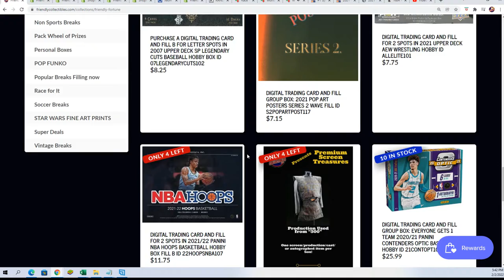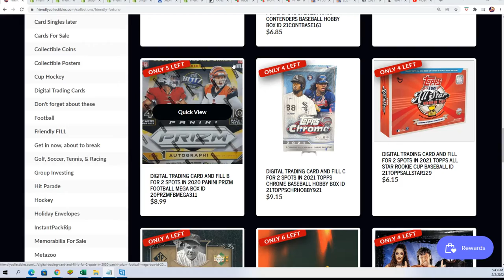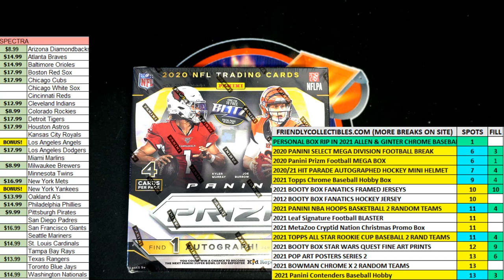2020 Panini Prizm Football MEGA BOX FILLER ID 20PRZMFBMEGA311